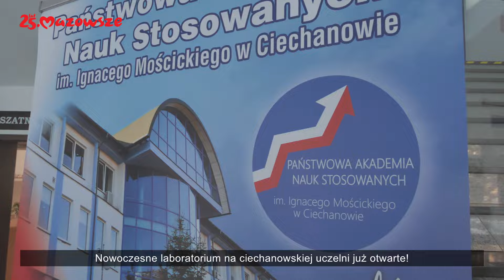Zapowiedź Informacje z Mazowsza 26.01.2024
W tym wydaniu programu informacyjnego samorządu województwa mazowieckiego "Informacje z Mazowsza" mówimy m.in.:

➡️o inwestycjach zdrowotnych i drogowych,
➡️otwarciu najnowocześniejszego SORu w Radomiu i modernizacji oddziału urologicznego w Szpitalu Kolejowym w Pruszkowie,
➡️wsparciu samorządu województwa mazowieckiego dla regionu ostrołęckiego,
➡️o inwestycji drogowej Lipsko-Iłża
➡️uzyskaniu akredytacji przez Laboratorium Państwowej Akademii Nauk Stosowanych w Ciechanowie.